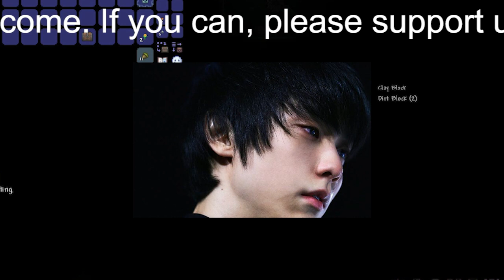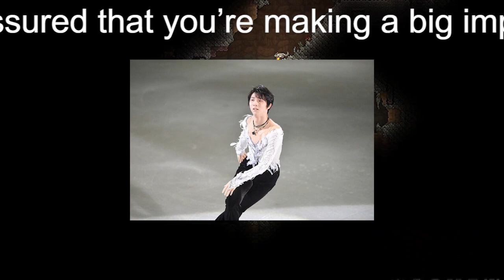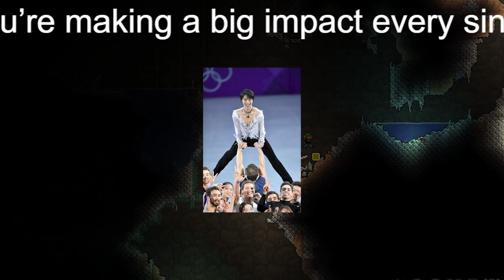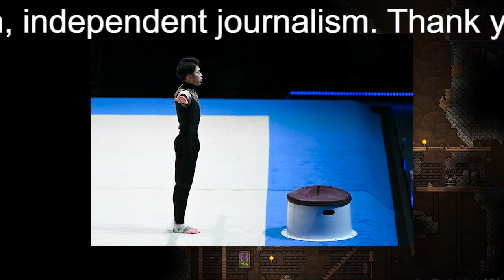【羽生結弦】羽生結弦さん 黙とう、涙 「命」見つめて ３・１１観客前での初演技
【羽生結弦】羽生結弦さん　黙とう、涙　「命」見つめて　３・１１観客前での初演技 Yuzuru Hanyu

2018年平昌オリンピックでも金メダルを獲得し、オリンピック2連覇という偉業を成し遂げる。
2022年にプロ転向を表明。現在プロスケート選手として活躍中。